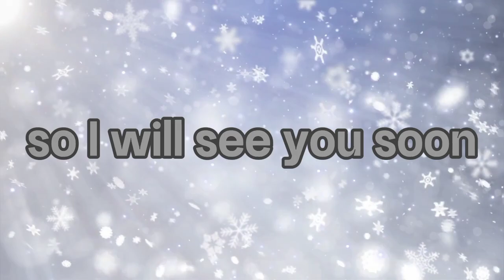No more Harry Potter Hogwarts Mystery